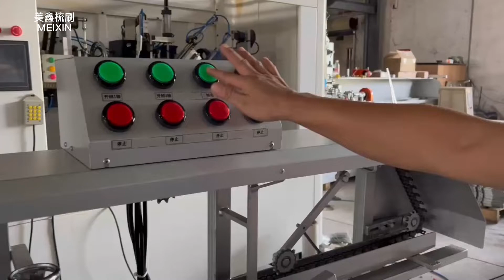Meixin automatic broom flagging and trimming machine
Meixin automatic flagging and trimming machine.
Meixin offer customization service for each client.
🔸Flagging function is to divide a filament into several parts, which can make the broom to look more full and have nicer appearance.
🔸The trimming function is to make a smooth and neat surface by trimming the filament after flagging.